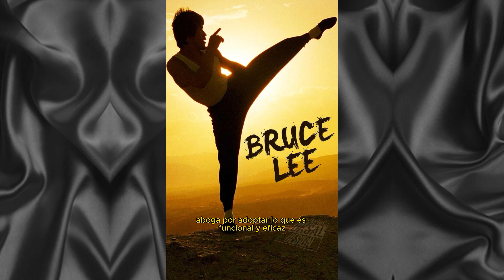Bruce Lee Su historia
"Bruce Lee: El Camino del Dragón"
Sumérgete en la vida fascinante de Bruce Lee, el icónico maestro de las artes marciales que dejó una huella imborrable en el mundo del cine y la filosofía. Desde sus humildes comienzos en Hong Kong hasta convertirse en un fenómeno global, este video te llevará a través de la extraordinaria biografía de Bruce Lee.

Descubre cómo superó obstáculos y desafíos, desde sus primeros años entrenando en las artes marciales hasta su salto a la fama en Hollywood. Exploraremos su enfoque revolucionario en las artes marciales, la creación de su propio estilo, el Jeet Kune Do, y cómo desafió las convenciones establecidas en una industria cinematográfica que aún no comprendía completamente su visión.

A través de imágenes exclusivas, entrevistas y material de archivo, este video te llevará a un viaje a través de la vida de Bruce Lee, destacando sus triunfos, luchas personales y su legado duradero. Prepárate para experimentar la intensidad, la pasión y la filosofía única de un hombre que rompió barreras y dejó un impacto imborrable en el mundo. ¡Acompáñanos en este emocionante viaje por la vida de Bruce Lee, el dragón que sigue inspirando a generaciones enteras! 🐉🎬
la historia de un grande